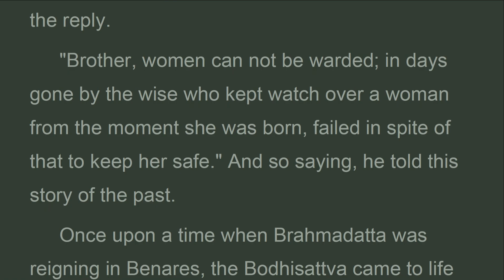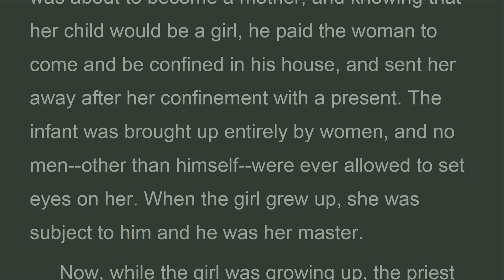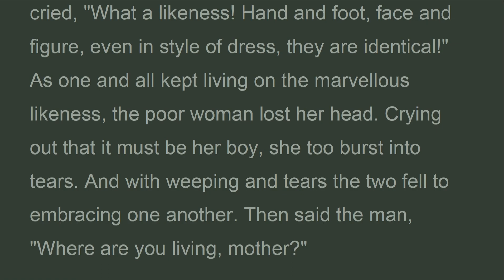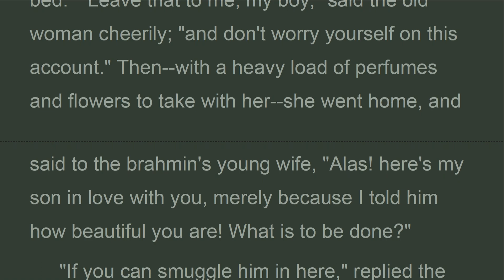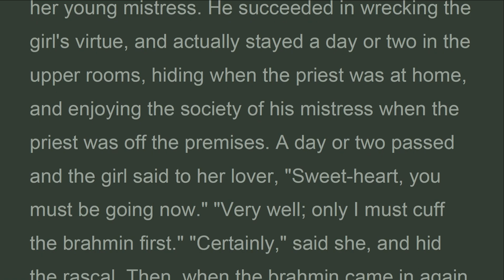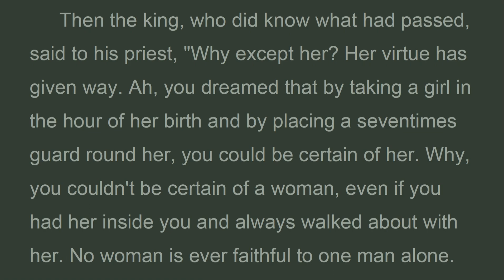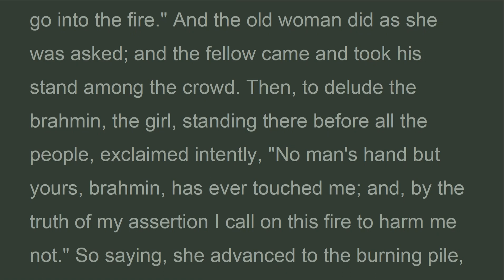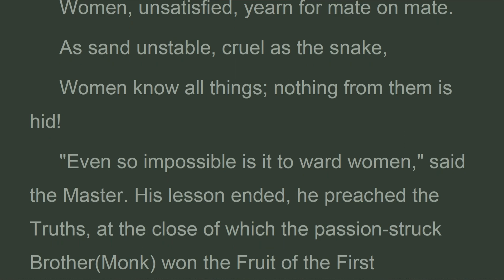CLT_010_062_Aṇḍabhūta 62, JATAKA, Khuddhaka Nikàya VOL 4, Mrs. Rhys Davids (Jan 2023)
Such, we learn, is the wickedness of women. What crime will they not commit; and then, to deceive their husbands, what oaths will they not take, in the light of day--that they did it not! So false-hearted are they! Therefore has it been said:-
 A gender composed of wickedness and deceit,
 Unknowable; uncertain as the path
 Of fishes in the water, womankind
 Hold truth for falsehood, falsehood for the truth!
 As greedily as cows seek pastures new,
 Women, unsatisfied, yearn for mate on mate.
 As sand unstable, cruel as the snake,
 Women know all things; nothing from them is hid!
CLT
Jataka
62. Aṇḍabhūta
Video Lists